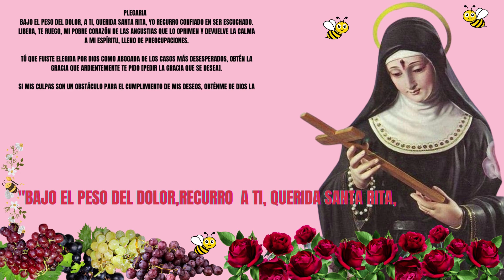Oración a los tres Santos de las Causas imposibles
Santos Patronos de las Causas Imposibles y Desesperadas y sus Oraciones
Oraciones poderosas a Los santos patronos de lo imposible.

Santa Rita No permitas que durante más tiempo yo derrame lágrimas de amargura.
Ruega por mí San Judas Tadeo  Estoy sin ayuda y tan solo ayuda
San Gregorio intercede por mi ante Dios Nuestro Señor.
ORACION a SAN MARTIN CABALLERO para dinero y prosperidad N.º 1

💲💲💲San Martín Caballero Ayúdame en mi negocio
💲💲💲San Martín Caballero Ayúdame con mi casa
💲💲💲San Martín Caballero Ayúdame a quitarme esta Ruina.